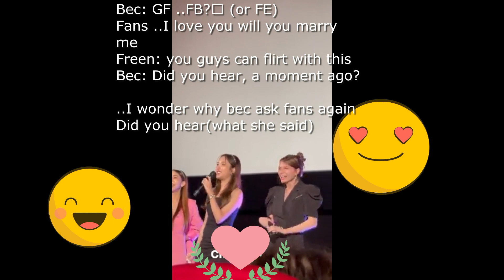freenbecky FREEN Sarocha’s Reaction when she heard fluffy & bonbon?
FREEN sarocha’s Reaction when she heard fluffy & bonbon?